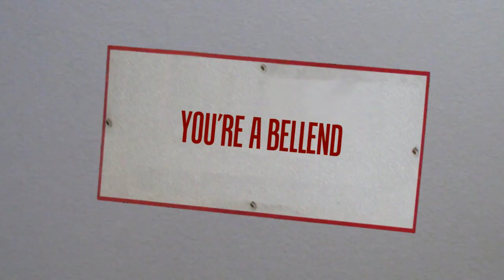TwoSkintGuys - Drinking Near Computers HD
The Two Skint Guys learn about the dangers of drinking near computers.

Episode 1 of "Juvenile Films" by TwoSkintGuys.